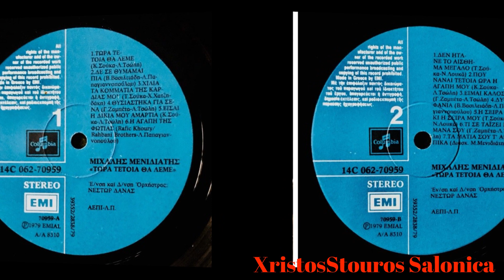Μιχαλης Μενιδιατης Που Ναναι Τετοια Ωρα Η Αγαπη Μου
Κωστας Σουκας Λακης Τσωλης
Ενορχηστρωση Νεστορ Δανας
ΕΜΙ
ΧΡΟΝΟΛΟΓΙΑ 1979